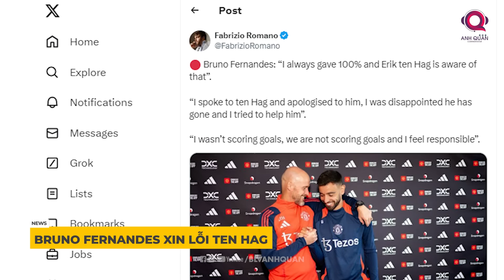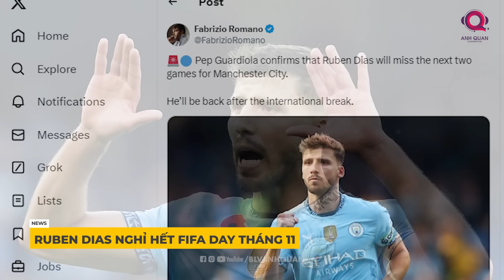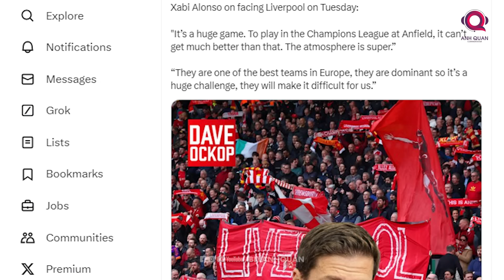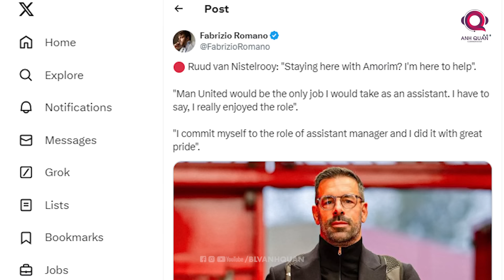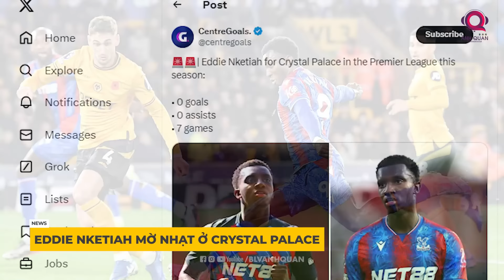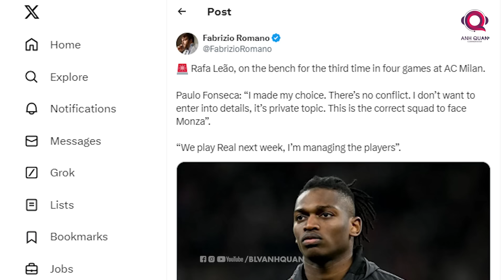TIN BÓNG ĐÁ 4/11: MAN UNITED CHIA ĐIỂM VỚI CHELSEA, TOTTENHAM NGƯỢC DÒNG, BARCA THẮNG DỄ ESPANYOL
Man United hòa Chelsea, Barcelona thắng dễ, Napoli đại bại. Tuần mới và hãy bắt đầu bản tin ngay bây giờ.